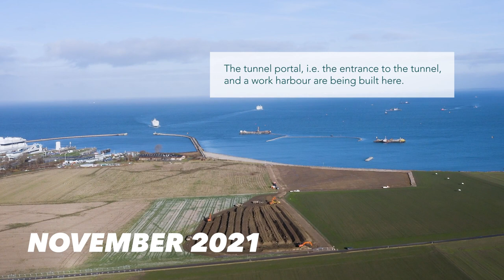Tunnel construction site at Puttgarden - One year after construction start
A lot has already happened on the Fehmarnbelt Tunnel construction site on the German side since construction began in 2021. Site development on Fehmarn is completed, and also off the coast of Fehmarn work is well underway. Now we are continuing to establish the construction site on Fehmarn, and preparing for the construction of the 3 bridges, the tunnel portal and access roads.